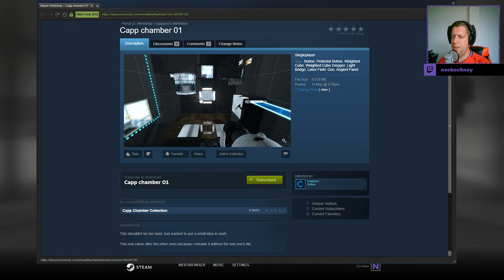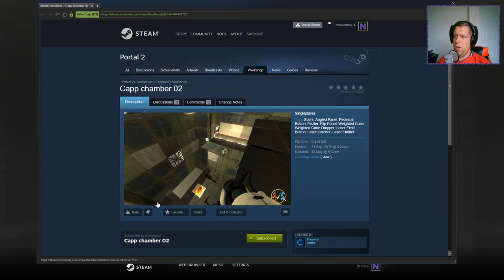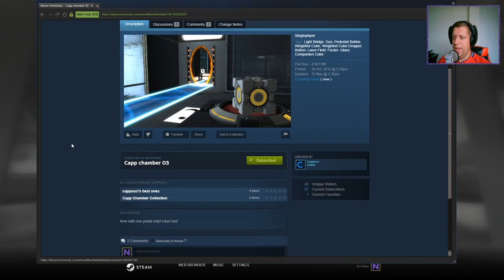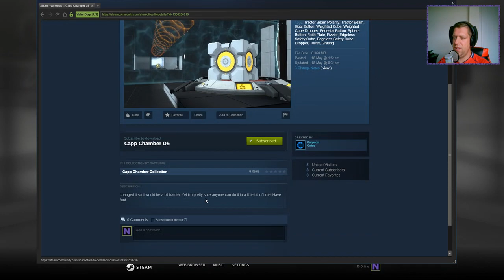[Portal 2] "Capp Chamber Collection" by Cappucci